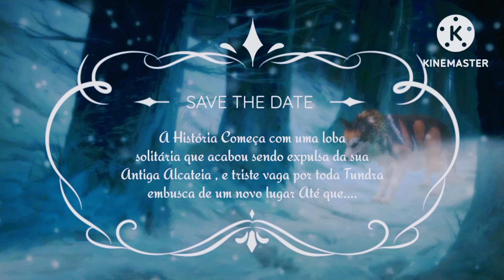Alakay & Axel /Part 1/:Wildcraft|naoflopa/ leiam a descrição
Vamos chegar a 100k ainda esse Ano!